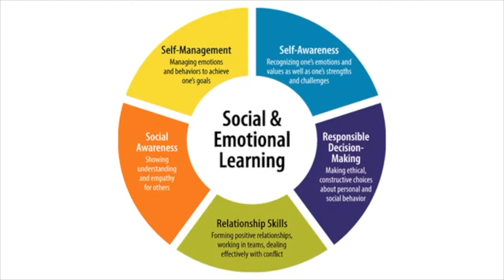The WHOLE Child - Episode 6: Mental Health Strategies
The WHOLE Child Segment focuses on the ROOT by having authentic conversations surrounding breaking cycles of trauma.